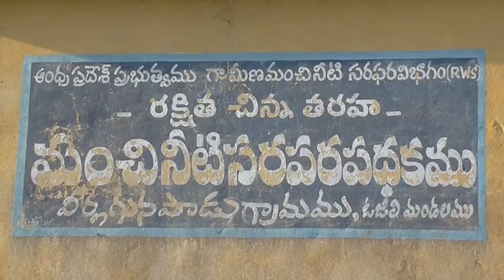Cheruvulo Digi Annadammulu Mruthi - Ozili| PLUS News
Welcome to PLUS News,

Watch here  Cheruvulo Digi Annadammulu Mruthu - Ozili| PLUS News